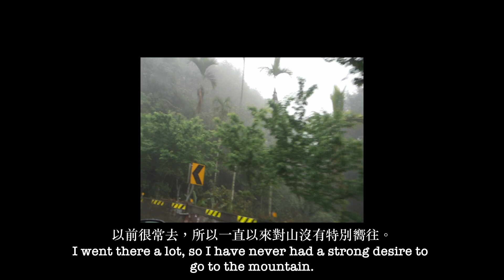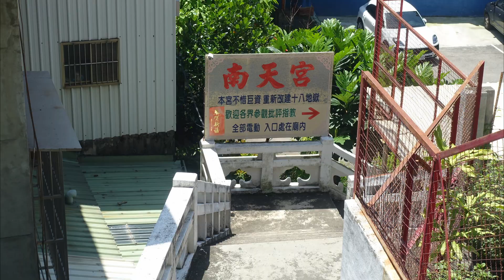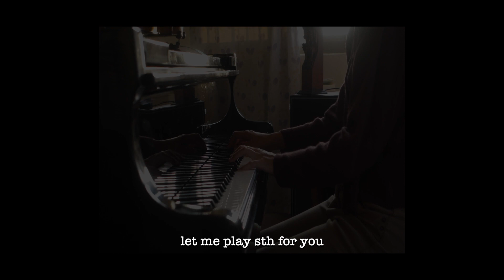[中文發音vlog] 一切都會好的 it will be okay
請訂閱Subscribe"Mandarin with local" 不會錯過更多免費台灣華文教學影片!
✩ s o c i a l s ✩
also available on
↠ apple podcast
↠ google podcast
PLACES MENTIONED:
高雄
嘉義番路鄉
彰化八卦山大佛
彰化十八層地獄